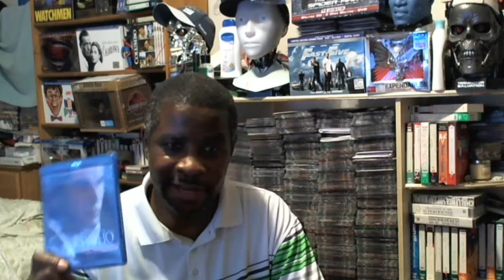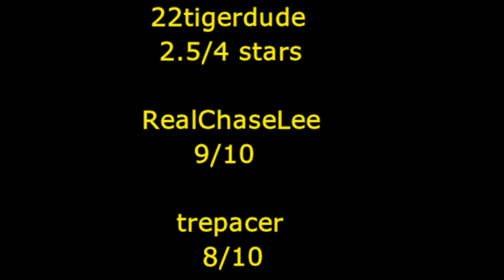American Psycho (2000) movie review with ReelChaseLee and trepacer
22tigerdude and his guest stars ReelChaseLee and trepacer review the 2000 dark comedy film starring Christian Bale, Jared Leto, Willem Dafoe, and Reese Witherspoon. What are their thoughts on this film? find out here.